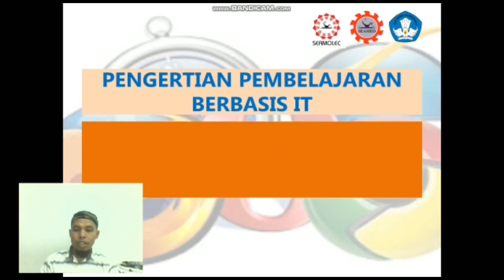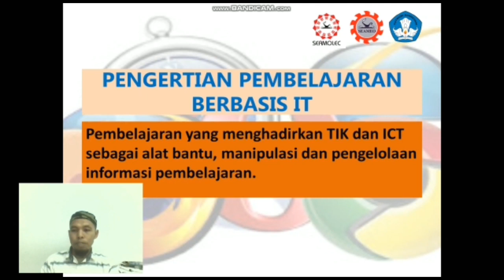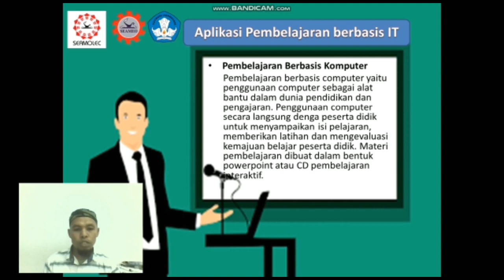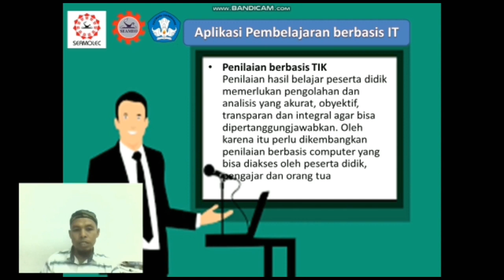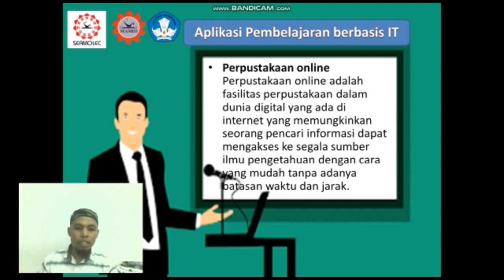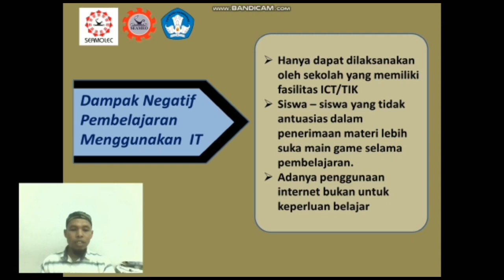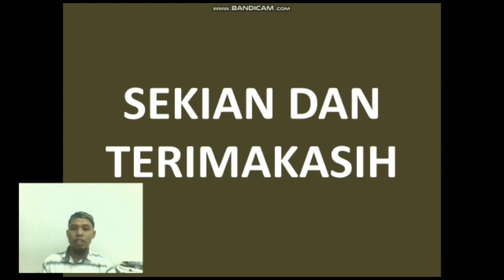Pemanfaatan IT dalam Pembelajaran